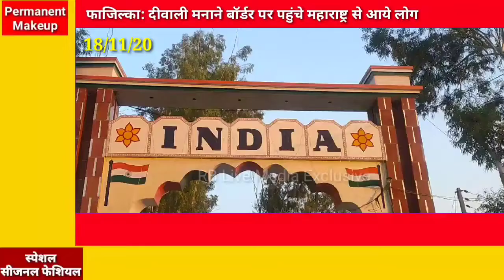Fazilka: दीवाली मनाने बार्डर पर पहुंचे महाराष्ट्र से आये प्रेरणा सोसाइटी के सदस्य 18/11/20